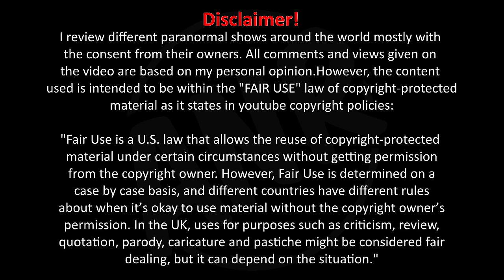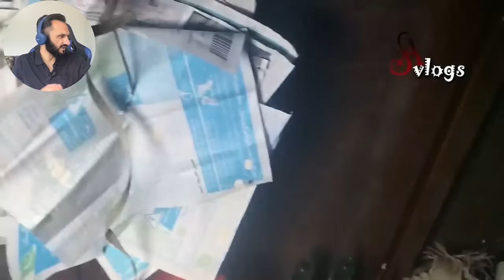Shahid Vlogs Epi 21- Chudail Dulhan Kay Roop Mein - REACTION || Review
I review different paranormal shows around the world mostly with the consent from their owners.

pastiche might be considered fair dealing, but it can depend on the situation."

All comments and views given on the video are based on my personal opinion.Any opinion given should not be derived towards any judgement.